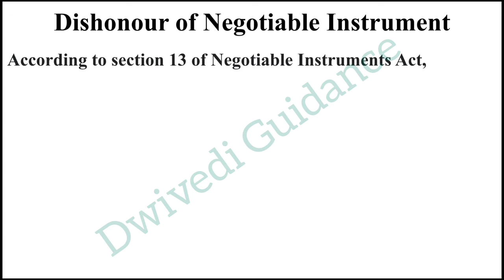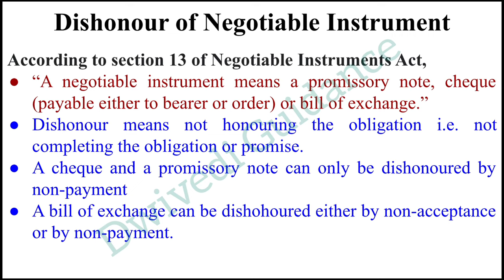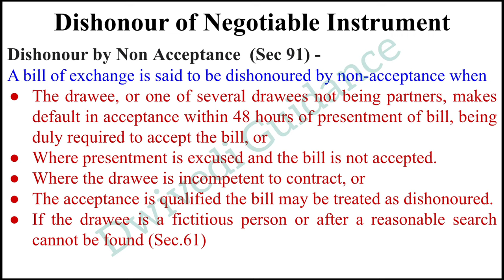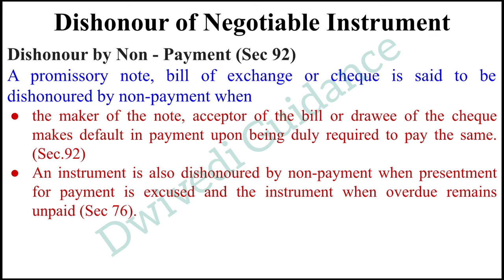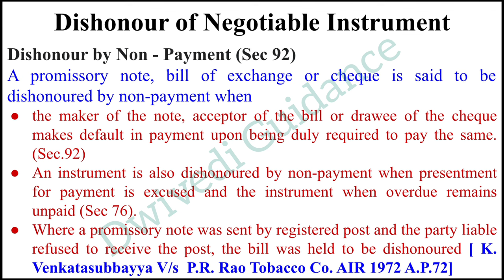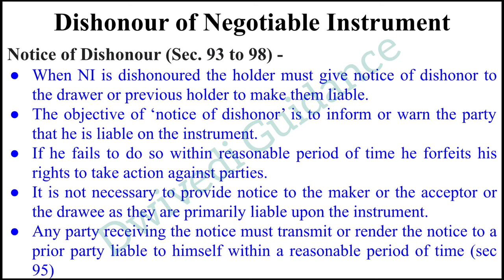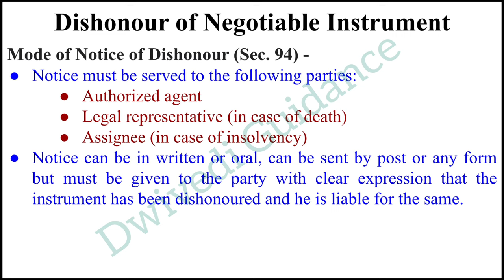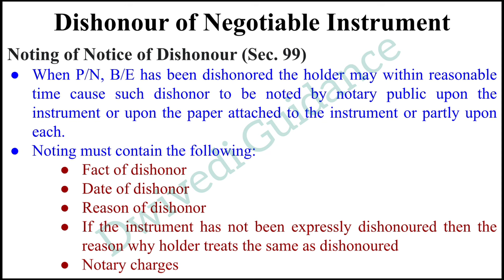Dishonour of Negotiable Instrument, Dishonour of Negotiable Instrument act 1881, business law bcom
Dishonour of Negotiable Instrument, Dishonour of Negotiable Instrument act 1881, business law bcom, business law bba, Dishonour of bill of exchange, Dishonour of promissory note,